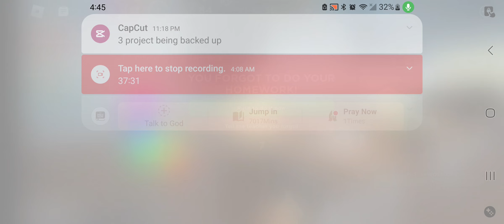Roasting kid till he actually gets roasted